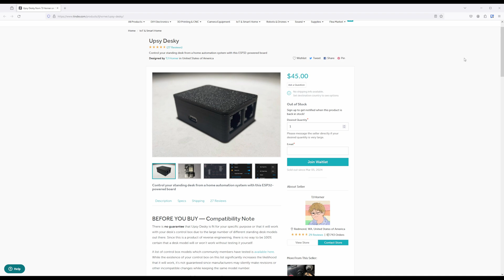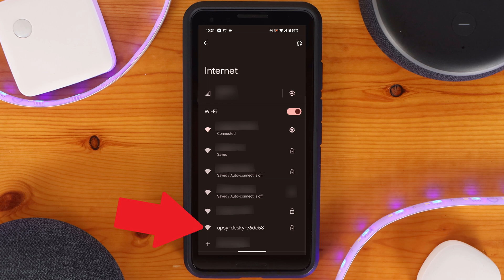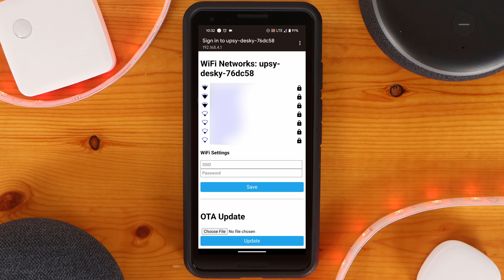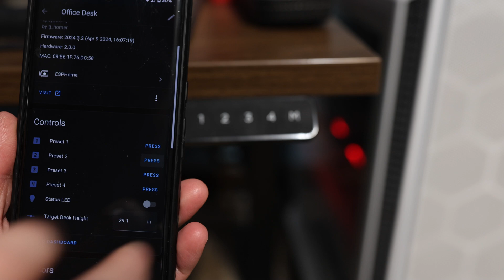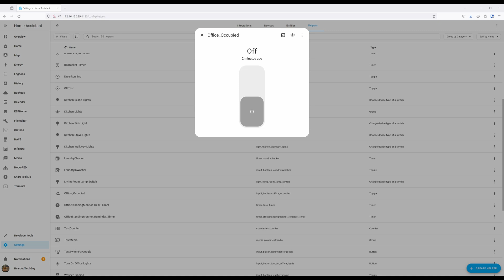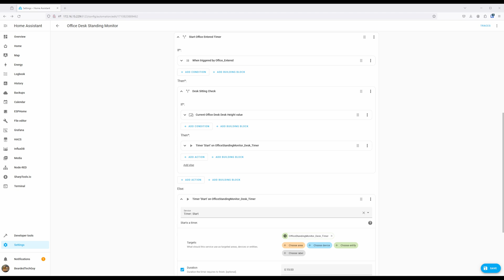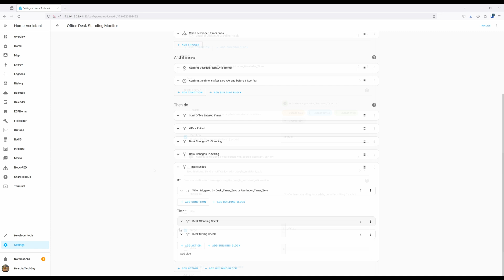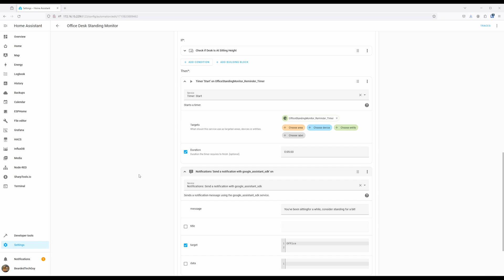Automate Your Standing Desk Setup for Better Health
Learn how to make your standing desk smarter with the Upsy Desky! This $45 device uses an ESP32 to integrate your desk into your smart home system, allowing you to automate height adjustments and reminders to sit or stand.

In this video I'll be going over how to setup the Upsy Desky, add your standing desk into Home Assistant and how to setup one of my favorite home automations with my standing desk.

Looking to buy?
Ethernet Cable

Looking to grow your channel? Check out TubeBuddy! A great tool to help keep an eye on how your channel is doing

When you buy something on the linked sites, a small percentage is paid to the channel. This helps me reinvest in new hardware and equipment to keep making more high quality videos.